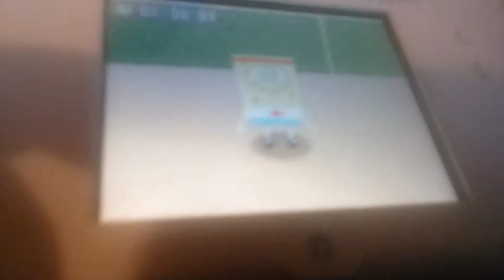The fry cooking games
This is me playing the fry cook game(spongebob truth or squre)😀
 Found on Google
Ebay